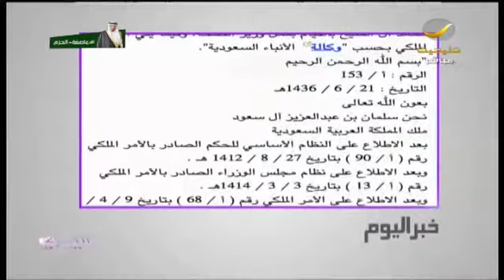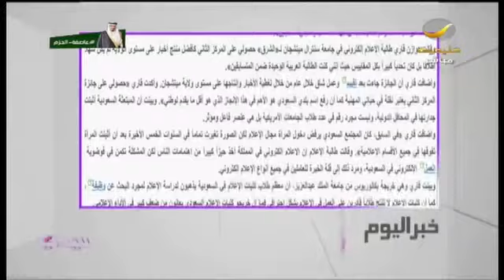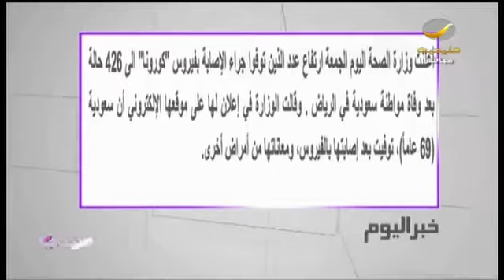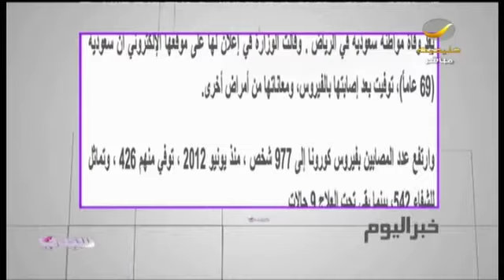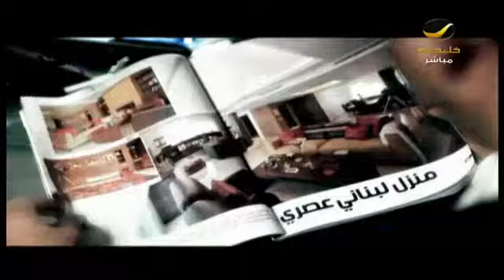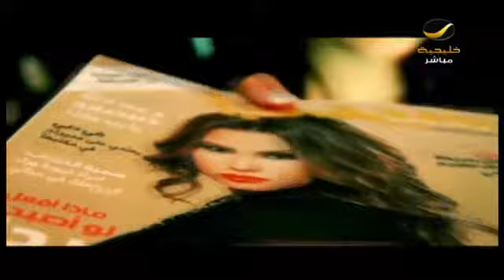هوازن_قاري مبتعثة سعودية ثاني أفضل منتجة أخبار في أمريكا